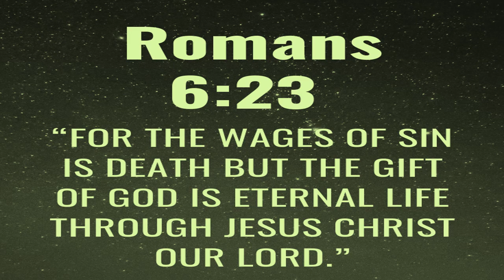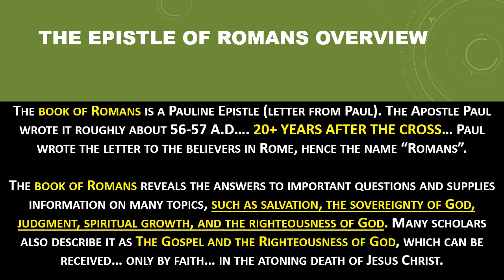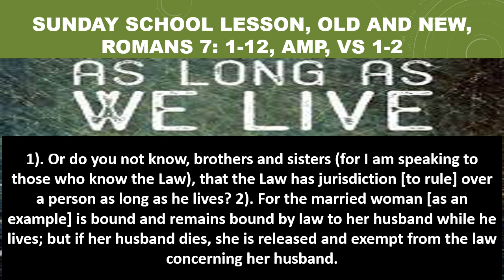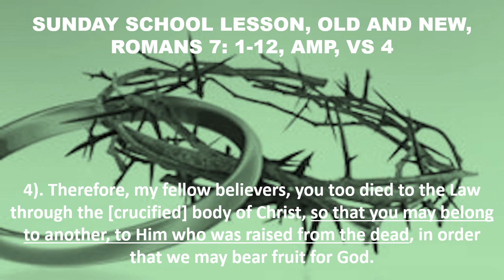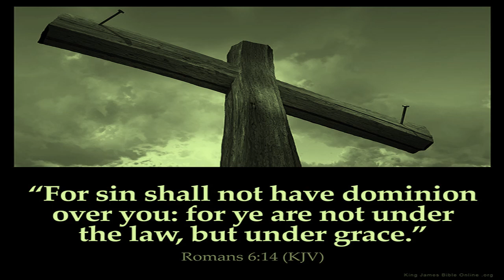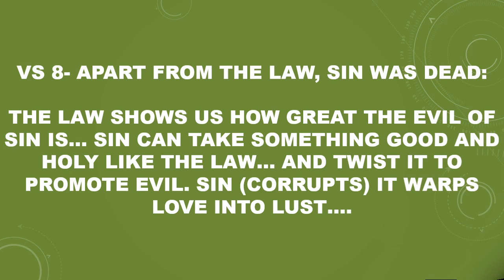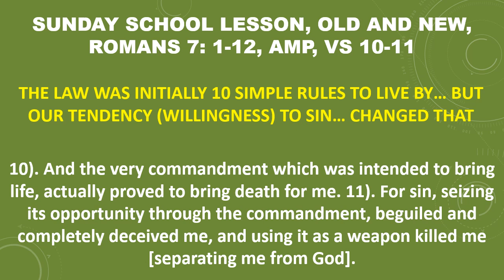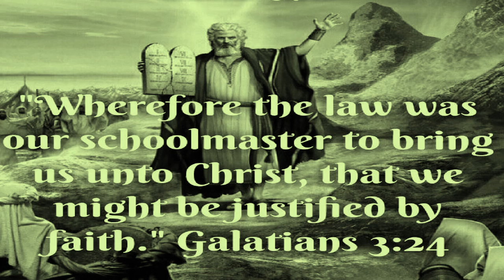SUNDAY SCHOOL LESSON, OCTOBER 8. 2023, OLD AND NEW, ROMANS 7: 1-12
SUNDAY SCHOOL LESSON, OCTOBER 8. 2023, OLD AND NEW, ROMANS 7: 1-12 ... THE APOSTLE PAUL WRITES THIS LETTER TO THE CHURCH AT ROME AND HERE IN CHAPTER 7 TO ISCUSS THE OLD LAW AND THE NEW WAY... SALVATION BY GRACE THROUGH FAITH... THE NEW IS FAR BETTER... THESE VIDEOS ARE AVAILABLE ON POWEPOINT UPON INVIDUAL REQUEST @ ... IF YOU CHOOSE TO DONATE: SEND TO PAYPAL@ANTHONYMILLER72